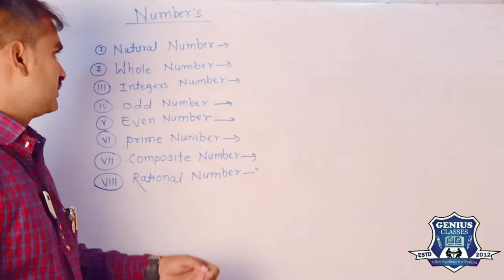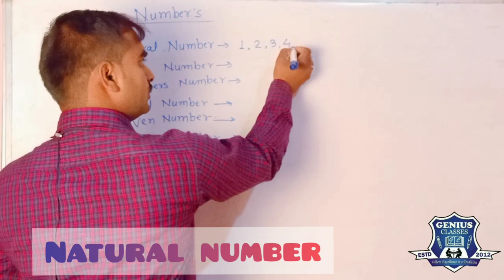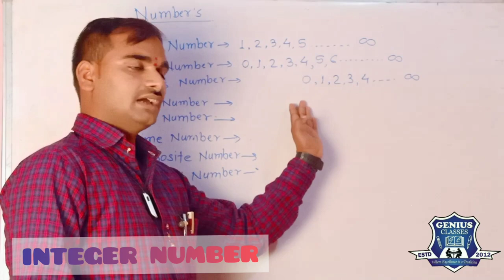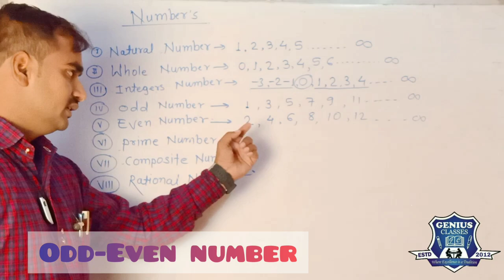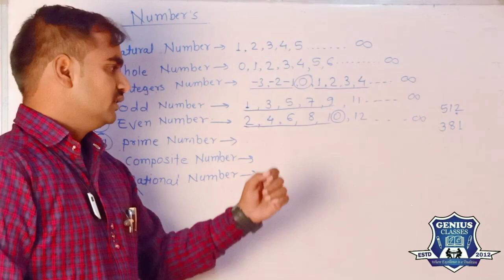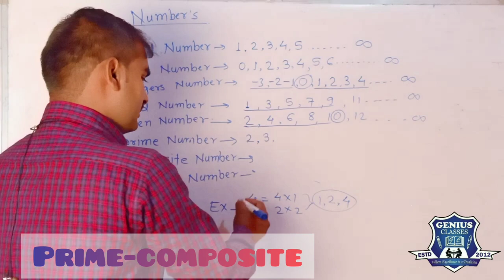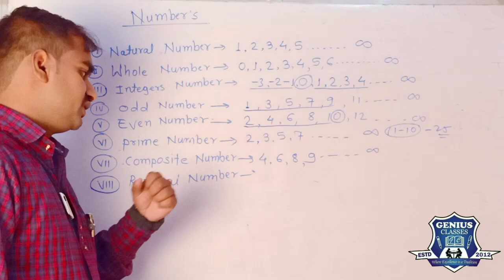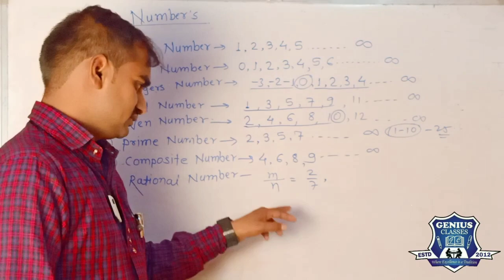TYPES OF NUMBER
संख्यांचे प्रकार,Types of Number

[माझ्या चॅनल वरील व्हिडिओ बघण्यासाठी खालील लिंक आवश्य पहा.]

*【नवोदय,स्कॉलरशिप, पोलीस भरतीसाठी अत्यंत उपयुक्त】*